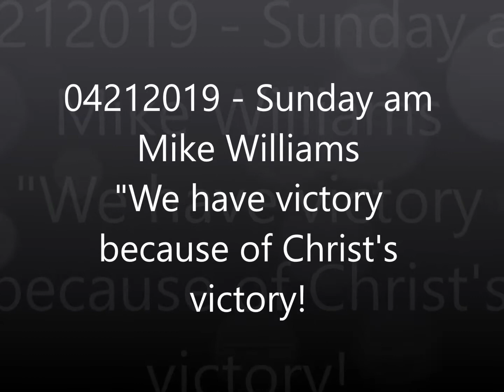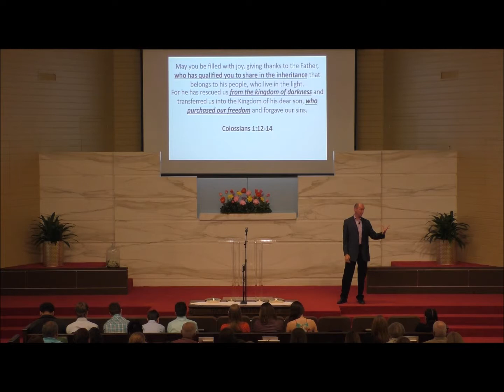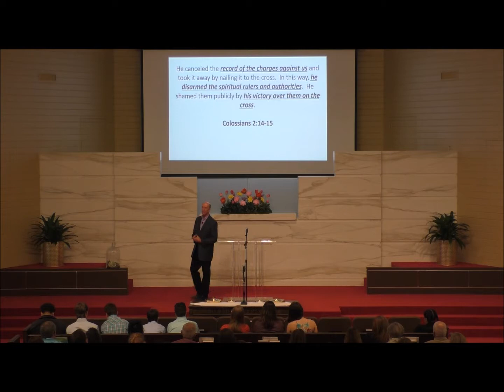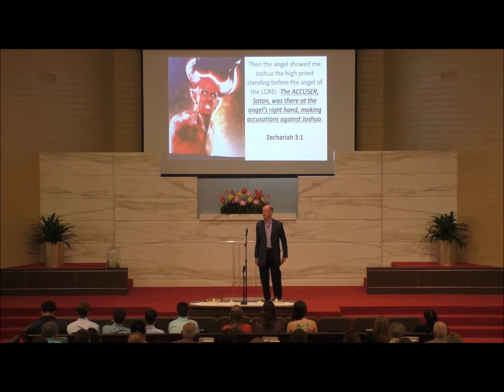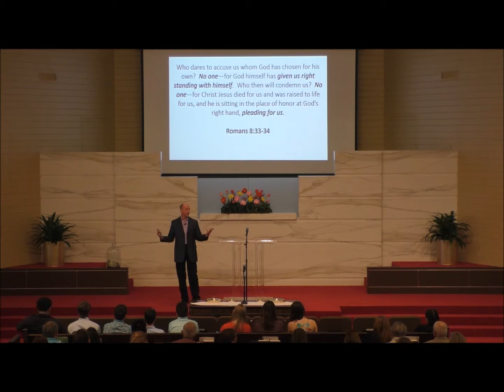04212019 Sunday am Mike Williams We have victory because of Christ's victory